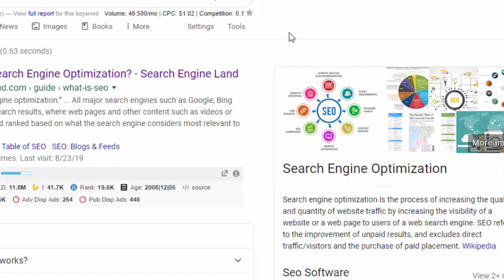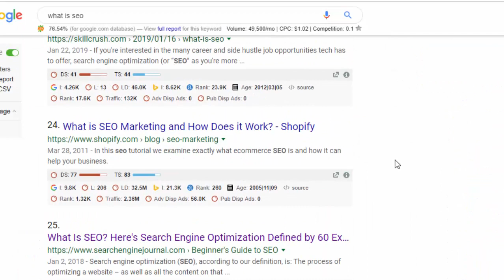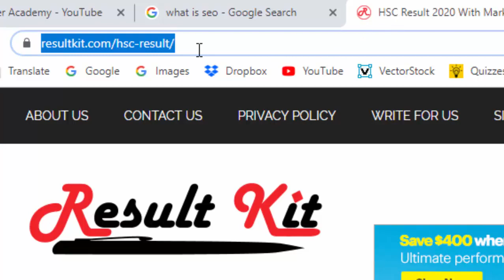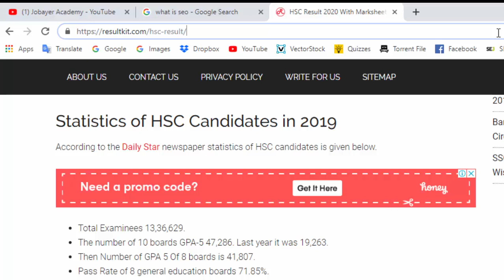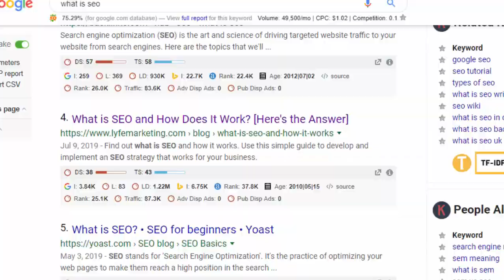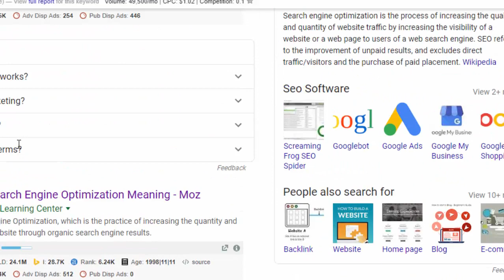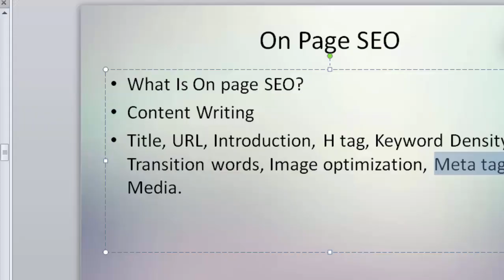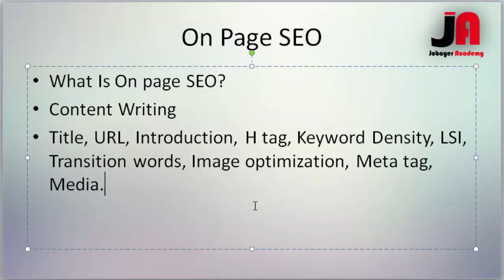27: On page Optimization SEO Tutorial For Beginners Bangla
SEO Bangla Tutorial EP 27 - On-page Optimization SEO Tutorial For Beginners Bangla

What Is On-page SEO?

On-page SEO is the practice of optimizing individual web pages to rank on Google. It includes Content Writing, Title optimization, URL optimization, Introduction of your content, write perfect H tag, maintains Keyword Density, uses LSI keywords and Transition words, Image optimization, Meta description writing, and use of Media.
There is another option that needs to optimize. These types of elements I will discuss on technical SEO.
Thanks in advance for watching it.